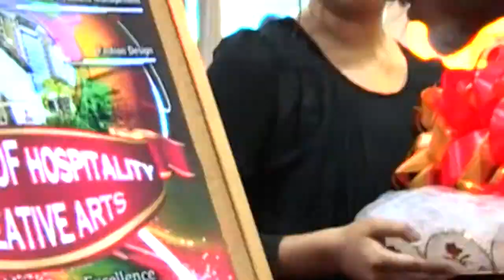The Launching of MSU School of Hospitality & Creative Arts SHCA 2013